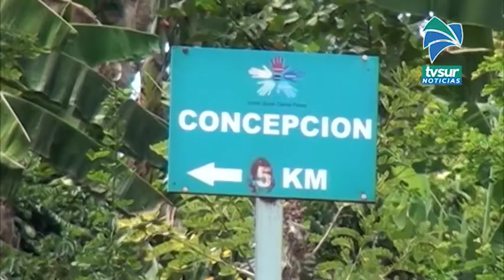El sueño de asfaltado de vías en Pérez Zeledón se hace realidad con recursos de un préstamo del IFAM